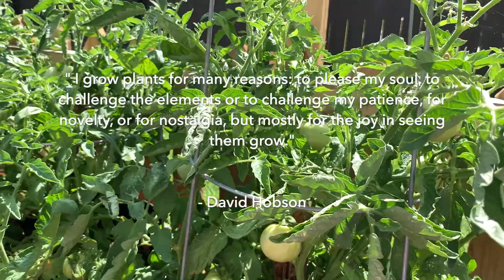Small Vegetable Garden - Update! | Backyard Garden - Spring 2022 | Texas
It's less than 2 months since we started our garden, I can't believe how much the plants have grown. I shared a quote (in the video) that  really resonates on me as a first time gardener(vegetable), and  I feel the same with my other plants (houseplants, flowers..).
I'm not a plant expert nor a plant collector, but plants always makes me happy :D